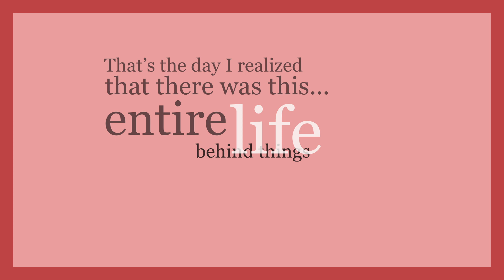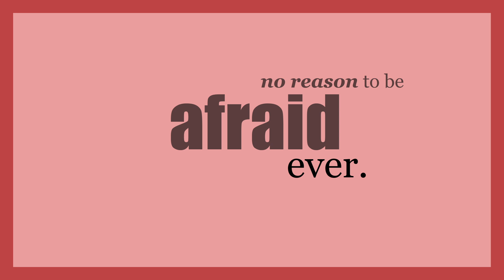american beauty text animation